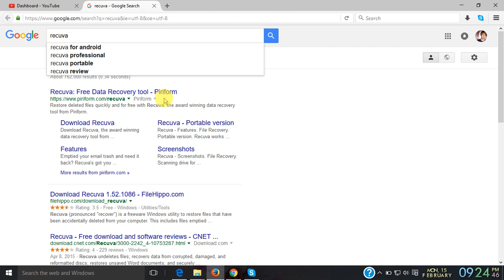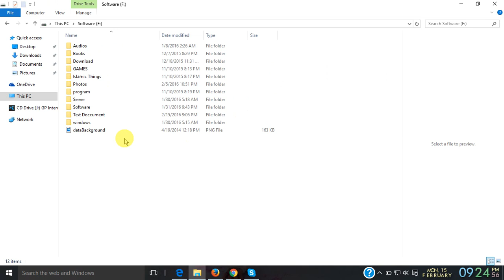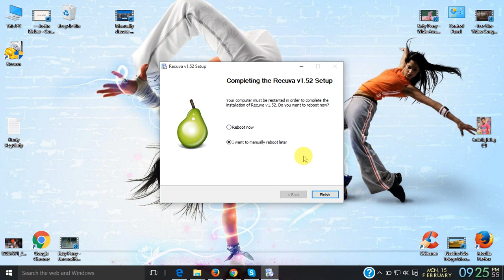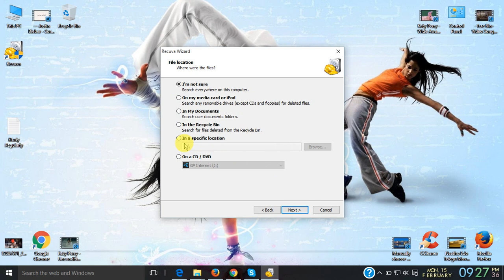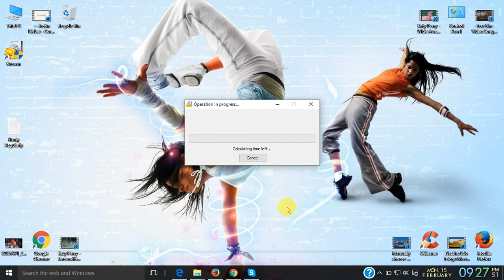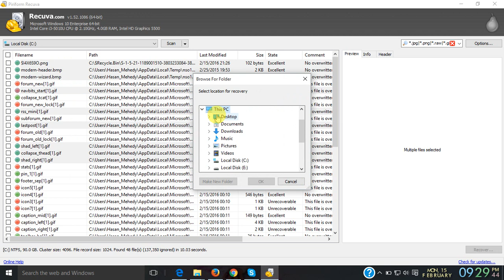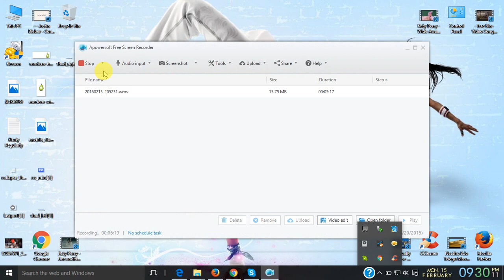how to recover your permanently deleted files in windows 7,8 & 10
By this tricks you will able to rush your things which you have deleted for permanently.
Also if you deleted your picture, videos, and software from recycle bin , then you can found it by this trick.
You cannot get the deleted file totaly